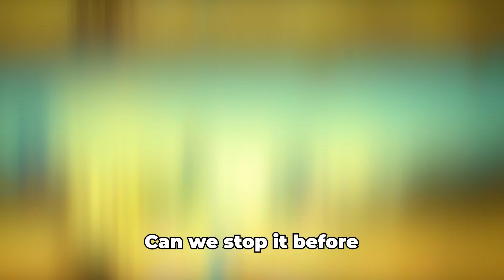Sonic SHRINKS Every 30 SECONDS in GTA 5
SONIC Shrinks every 30 seconds. Can we stop it before he shrinks out of this universe?!